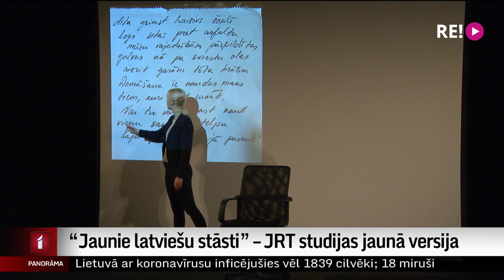“Jaunie latviešu stāsti” – JRT studijas jaunā versija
Jaunā Rīgas teātra skatītāji noteikti atceras Alvja Hermaņa izrādi “Latviešu stāsti”, kas pirmizrādi piedzīvoja 2004. gadā. Vairākos vakaros stāstus par cilvēkiem stāstīja teātra aktieri. Pēc septiņpadsmit gadiem mūsdienu cilvēku stāstus stāstīs topošie aktieri – Latvijas Kultūras akadēmijas Jaunā Rīgas teātra studijas 4. kursa studenti. Mēģinājumu vēroja žurnāliste Ilze Strenga.